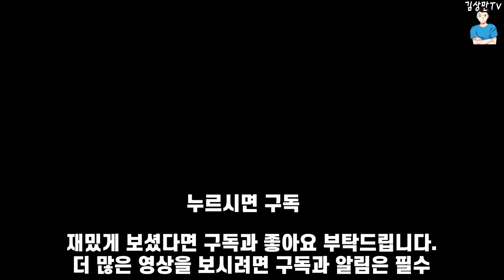쵸비의 반응속도! 쵸비 2월 롤 매드무비 / DRX Chovy Montage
Lck 대세 미드라이너 쵸비 2월 롤 매드무비

공유도 해주시면 감사하겠습니다 !!